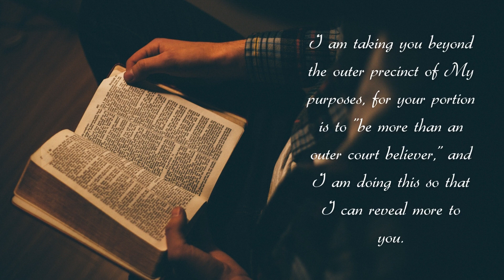God Message today|| Prophetic Word from God || 30th Dec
In the name of God, I give you this prophetic word:

God is speaking to you today and He has something important to say. Listen carefully, because this is a very important message from God.

He is calling you to repentance and to seek His forgiveness. He is also telling you to trust in Him and to repent for your sins.

God is asking you to turn from your evil ways and to trust in Him. He is also asking you to repent and to seek His forgiveness.

This is a very important message, so please listen carefully. God is asking you to trust in Him, and to repent for your sins. If you do this, He will forgive you and you will be able to gain
Prophetic Word from God || 30th Dec || Prophetic Word Today